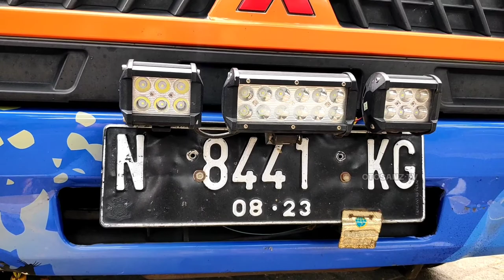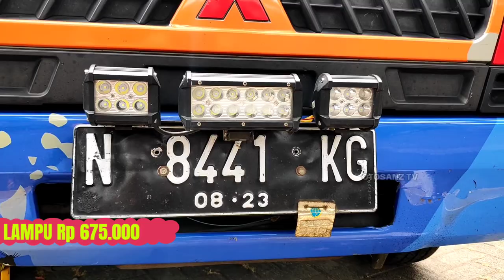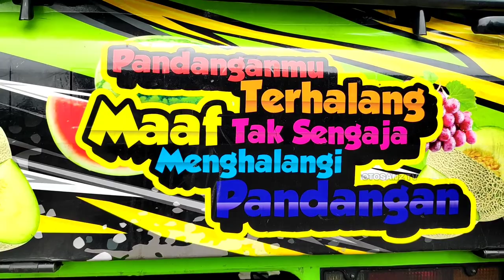BELA BELO SAYUR BALAP - L300 PICK UP MODIFIKASI SIMPLE KEREN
dan Otosanz_tv kali ini menayangkan L300_fallakh
dengan nopol N 8441 KG merupakan L300 Bela Belo, l300
dan review L300 atau L300 pickup modifikasi kali ini
adalah L300_pick up modifikasi atau l300 modif ( pickup truck / pick up trucks)

Facebook (yt dahsyat)
Peralatan yang biasanya saya pakai:
📸 Kamera:
🎤 Mic:
- Boya BM 1
🖥️ Video Editing: Kinemaster Pro
- Whatsapp (khusus untuk keperluan bisnis)